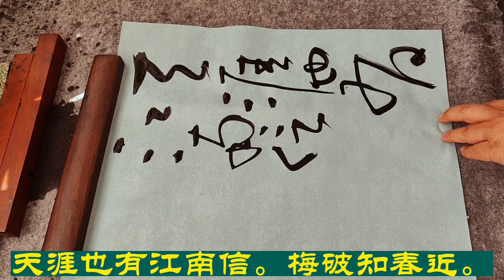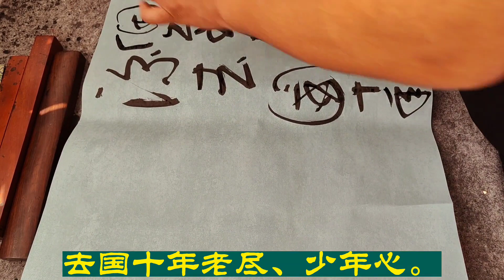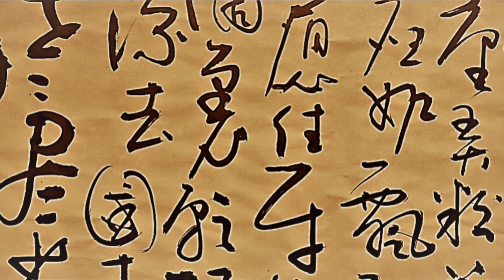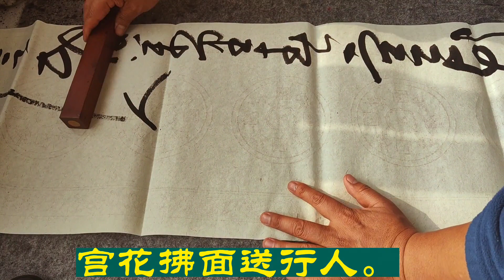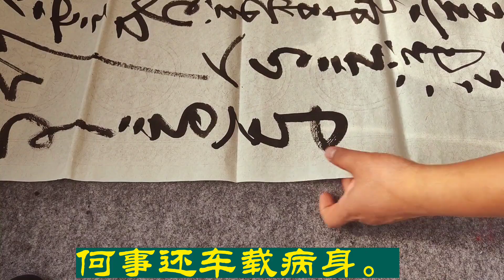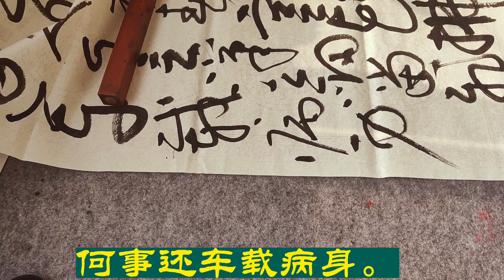秃笔残墨，永书大草，书法创作欣赏：黄庭坚《宜州见梅作》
书法创作欣赏：黄庭坚《宜州见梅作》...